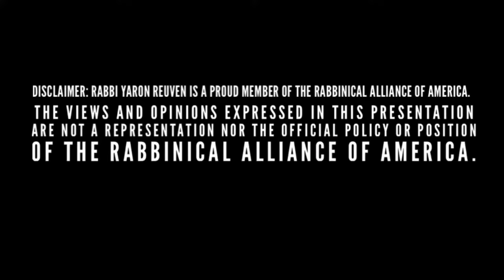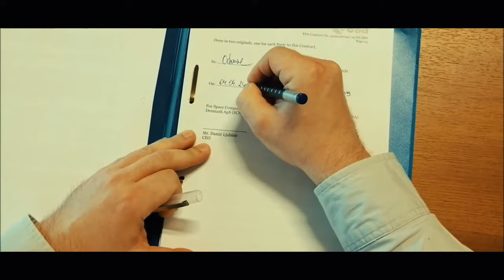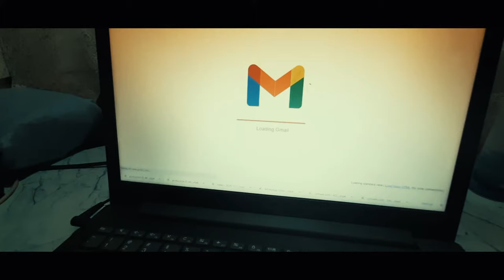The Chabad Chassid That Found Out The Missing Dot (A BeEzrat HaShem Inc. Film)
There was once a Chassid from Chabad who said he doesn't believe in the teachings of Gehinom he heard us say because, according to him, this is not part of chasidut.  And this is what happened.

To BUY USB's & Enter Raffle To Win Round Trip Ticket To Israel Go

Jewish Outreach Is Not Easy, But We Have A System The Has A Proven Track Record To Help Countless People Do TeShuva And Be Inspired To Transform Their Lives For The Better.  See Actual Letters From Some Of Our Students From Around The World Speak For Themselves and Learn Why These NEW USB's Are The BEST JEWISH TORAH OUTREACH TOOL IN THE MARKET TODAY.